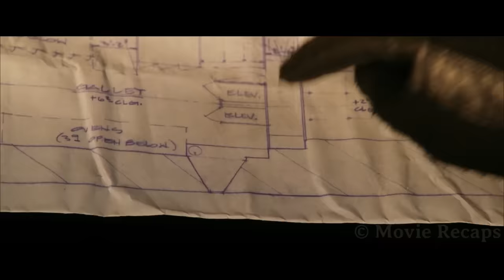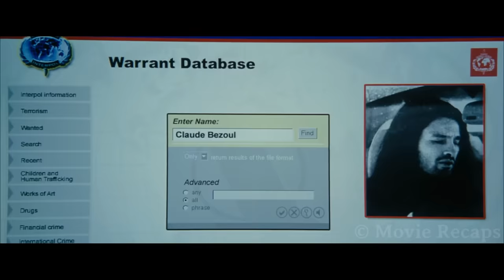Drug Lord Offers $100 Million if You Can Get Him Out of Jail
When an international criminal offers a huge reward to be broken out of jail, a newly formed SWAT team will use their best skills to stop anyone who dares to try to win that reward.